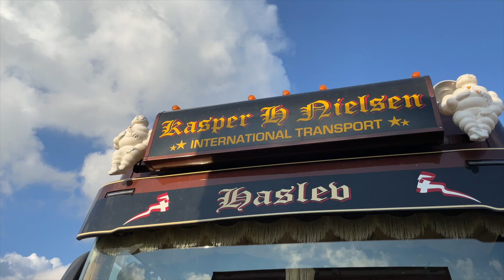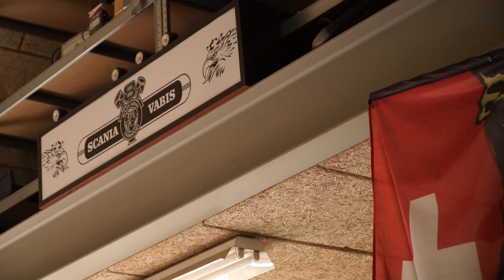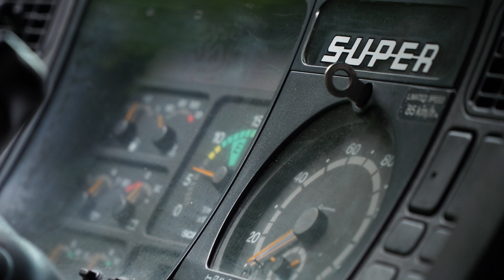Max på tur og drømmen om en 164'er 🚚🎥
Følg denne gang med  i Max Hunts "Tour de Finland" der floppede, opbygningen af en R 660’er og en ung mands drøm om en 164’er.